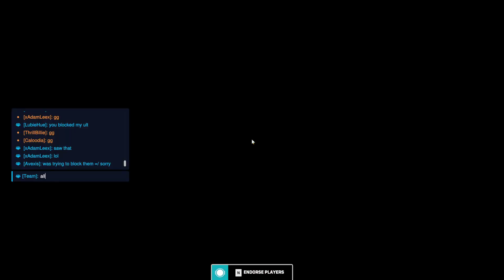That Mei wall!!!! | Overwatch 2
Let me know which characters you'd like to see me play, such as:

Tanks:
D.Va
Doomfist
Junker Queen
Orisa
Reinhardt
Roadhog
Sigma
Winston
Wrecking Ball
Zarya

DPS:
Ashe
Bastion
Echo
Genji
Hanzo
Junkrat
Cassidy
Mei
Pharah
Reaper
Sojourn
Soldier: 76
Sombra
Symmetra
Torbjorn
Tracer
Widowmaker

Support:
Ana
Baptiste
Brigitte
Kiriko
Lucio
Mercy
Moira
Zenyatta